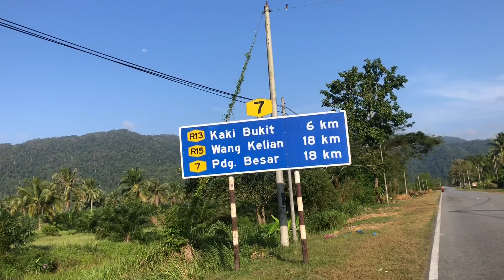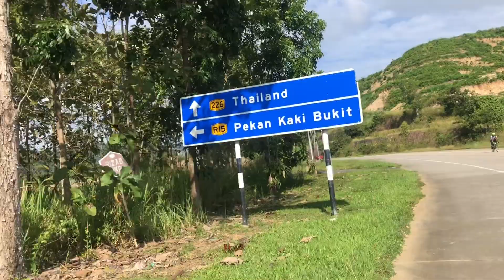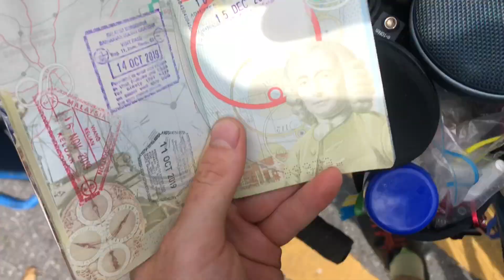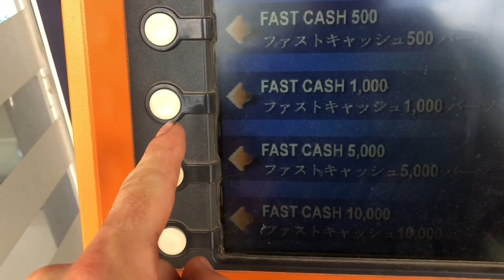Bikepacking Across Borders: Malaysia to Thailand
Left North Malaysia in Perlis to head into the Thailand border, crossing the mountains to do so:

Starting my year long bikepacking cycling journey from Sydney all the way back to London. Currently in riding through Thailand. Follow along, share the journey and hit me up if you wanna go rubber side down on any part of the journey just hit me up.